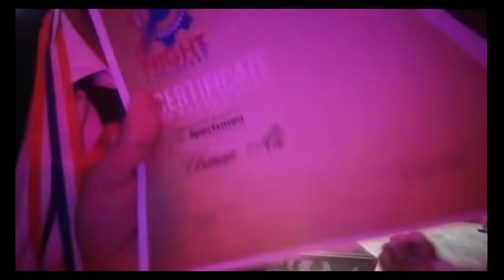Night Of Engineers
Engineering Night ;)  civil department like sub :)